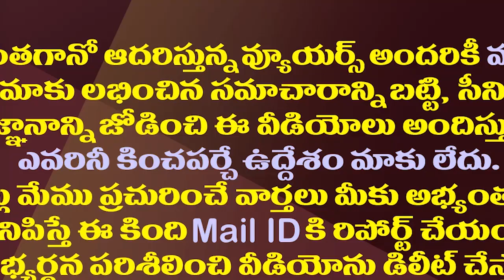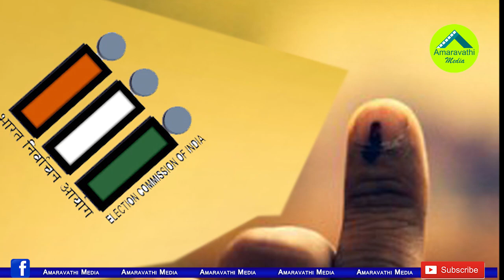వెన్నుచూపడమే ఉత్తమం..చంద్రబాబు తాజా స్ట్రాటజీ ఇదే| TDP Strongly Wants No Elections In The AP Now